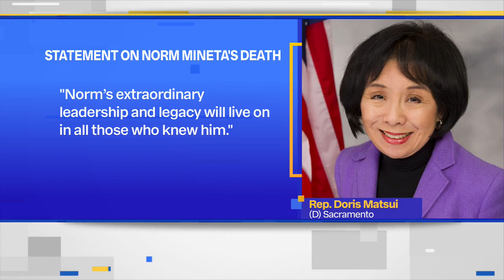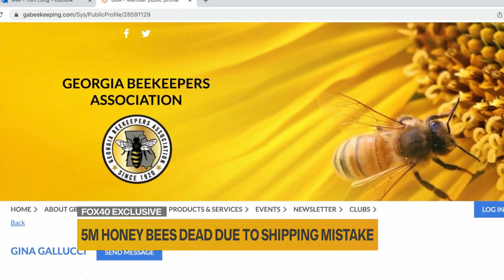Millions of bees that died during shipping were raised in Arbuckle